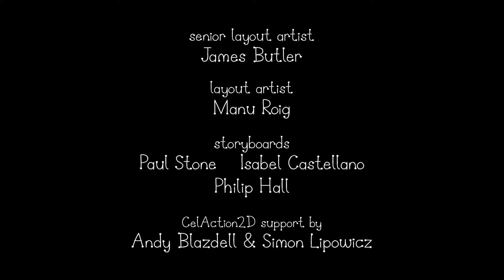Ben and Holly’s Little Kingdom | Season 2 | Episode 20| Kids Videos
It is harvest day. The elves and fairies enlist the help of Mr. Gnome in picking blackberries. If only they could stop him from eating them all.

Young fairy princess Holly and her best friend, Ben Elf, live in Little Kingdom, a tiny land where flowers and grass grow above the tallest towers. Being a princess, Holly has magical powers, but her attempts at magic often go awry but that is to be expected because even her fairy teacher, Nanny Plum, sometimes has spells that don't go as planned. Thankfully, Ben is there to help when things don't go right for Holly; although he doesn't possess special abilities, he is extremely handy. Together, Holly and Ben go on adventures with their friends, including Gaston the Ladybird, and work together to fix magical mistakes.